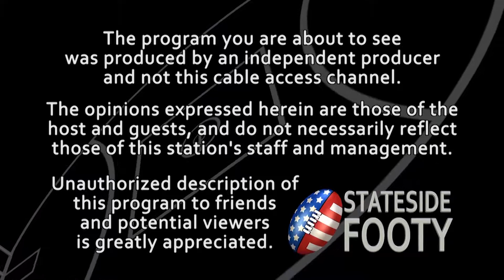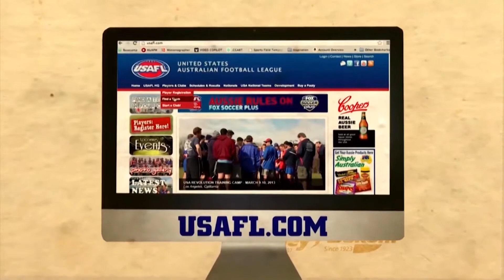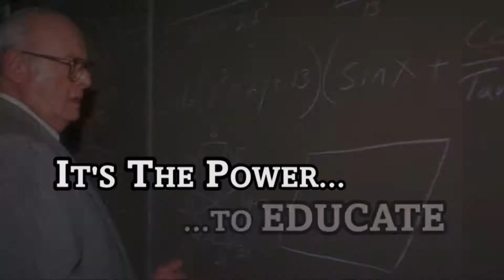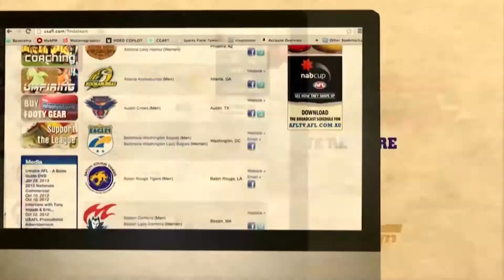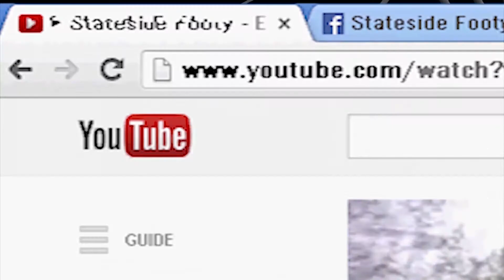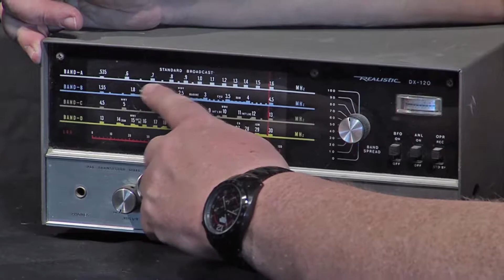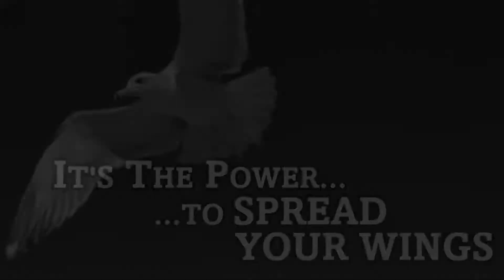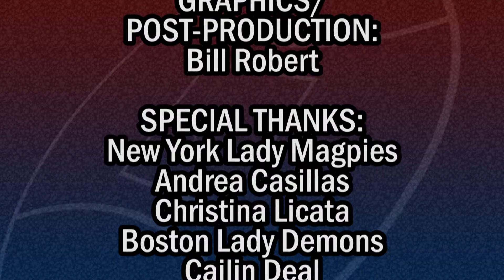Stateside Footy - Episode 17-05: New York Lady Magpies vs Boston Lady Demons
Stateside Footy presents coverage of an Australian Rules Football match between the New York Lady Magpies and the Boston Lady Demons. This episode was recorded on location at Jack Walsh Field in Westford, MA, in July of 2017. The program also features an interview with USAFL Womens Coordinator Drea Casillas. Stateside Footy is a cable access TV show that features Aussie Rules Football as it is played in the U.S.A.